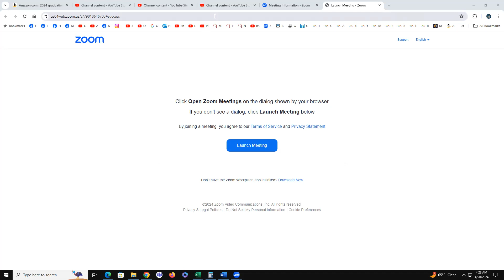one change on previous video/correction